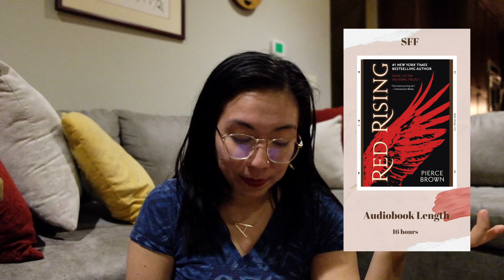Books on Libby | Books I have on hold on | fantasy, scifi, contemporary fiction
Hey ya'll here are most of the books I have on hold on the Libby app !

0:00 Intro
0:53 When No One is Watching by Alyssa Cole
2:15 Pet by Akwaeke Emezi
3:20 Riot Baby by Tochi Onyebuchi
4:18 The Patient by Jasper Dewitt
5:05 Entangled Life  by Merlin Sheldrake
5:52 Split Tooth by Tanya Tagaq
6:15 Behold the Dreamers by Imbolo Mbue
7:03 Red Rising by Pierce Brown
7:30 Certain Dark Things By Silvia Moreno Garcia
8:25 Get a Life Chloe Brown by Talia Hibbert
9:15 The Sanatorium by Sarah Pearse
9:46 Lakewood by Megan Giddings
10:47 Nemesis Games and Babylon's Ashes by James S.A Corey
11:40 Outro

Song: Pillowtalk
Artist: Jeff Kaale